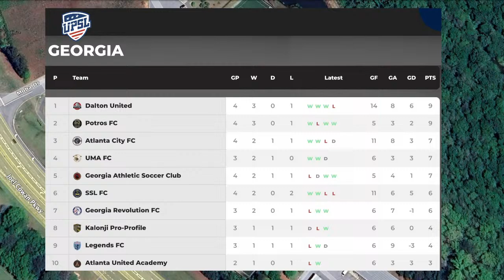Georgia Revolution v ATL City FC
This match has been moved and will be played at the MOBA Academy facility in Peachtree City, GA on Saturday April 13, 2024 at 7:00PM